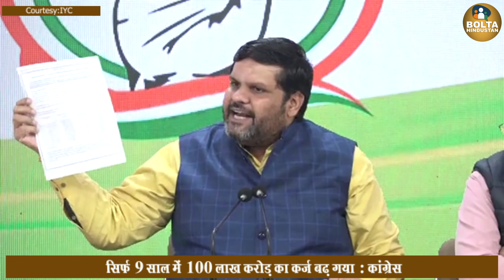9 साल में 100 लाख करोड़ का कर्ज बढ़ गया || हर भारतीय 1 लाख का कर्जदार हुआ